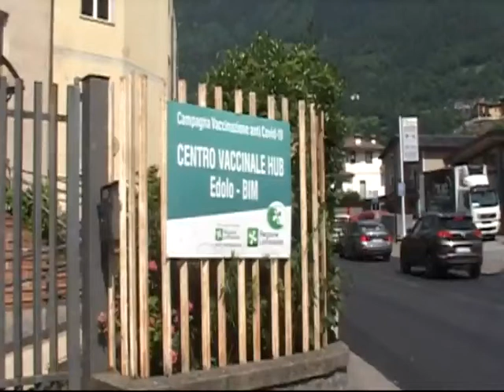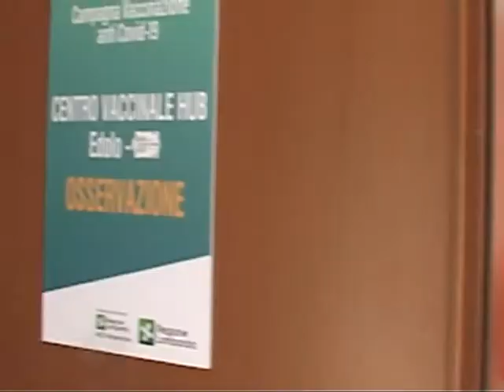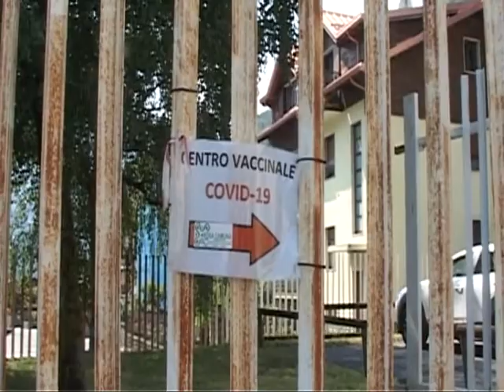LA SAMPDORIA DA' BUON ESEMPIO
Lo staff della Sampdoria, in ritiro precampionato a Ponte di Legno, ha chiesto che alcuni suoi giocatori che non avevano ancora fatto il vaccino potessero usufruire dell'hub vaccinale di Edolo. E' accaduto questa mattina con piena soddisfazione di tutti ed un poco di emozione in più anche per lo staff vaccinale.